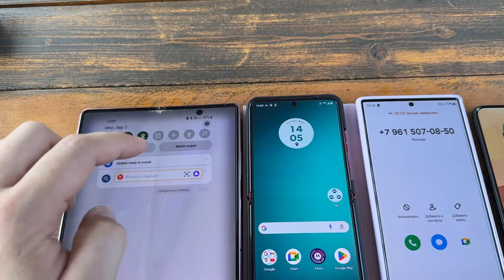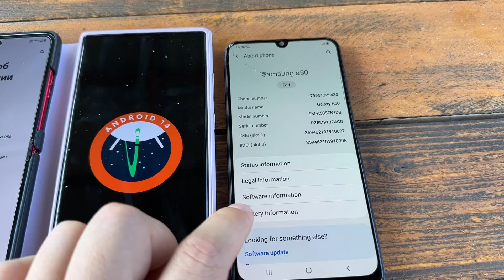Incoming Call + Outgoing Call Samsung Z Fold2/Motorola Razr 40 Ultra/Samsung S24 Ultra A50